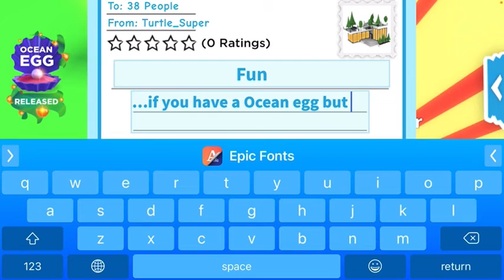Playing adopt me (ocean eggs)